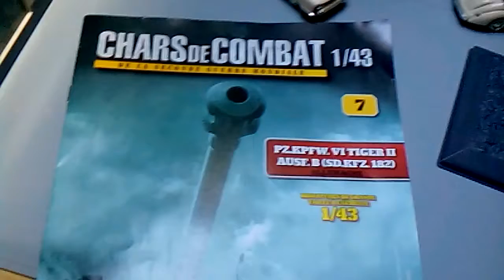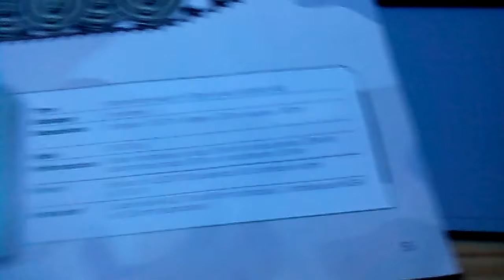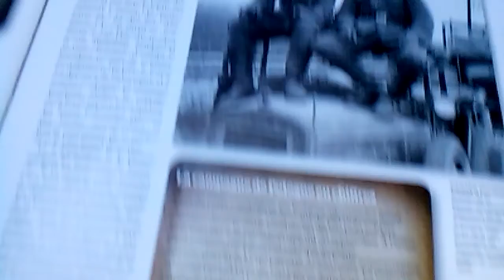LES CHARS DE COMBAT 1\43 DE LA SECONDE GUERRE MONDIALE LE PZ.KPFW.VI TIGER